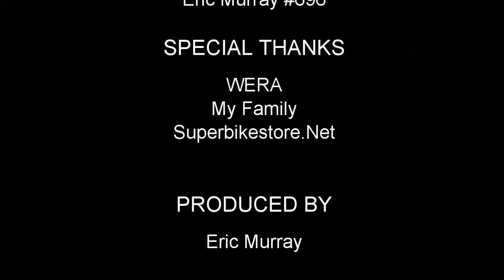WERA Nationals Barber Sept 09 Part 2 of 2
WERA Roadracing National Challenge Series highlights from Barber Motorsports Park Sept 11-13th 2009